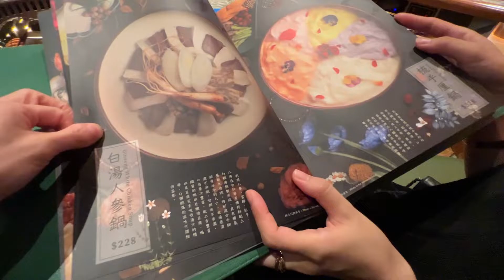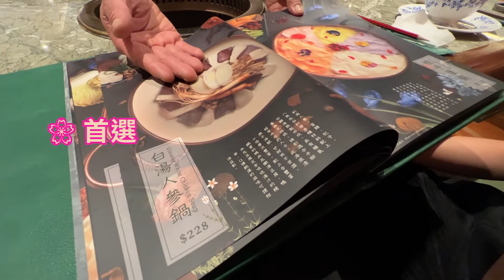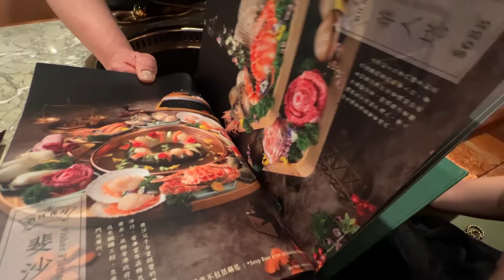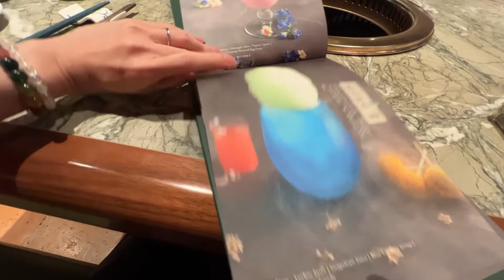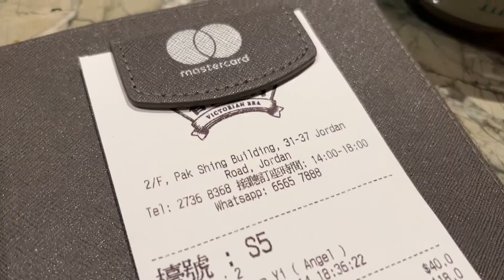【網紅火鍋】佐敦人氣打卡餐廳「香江花月」50年代懷舊老香港風格｜高質食材賣相超精緻💯視覺超級享受！特色湯底＋全牛盛宴 ｜Team Lab體驗室｜打卡影相影到無停手🙈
👍🏻Click the thumbs-up if you enjoy my video.